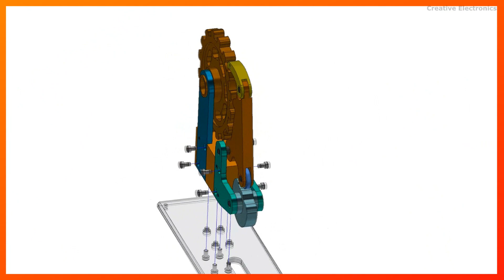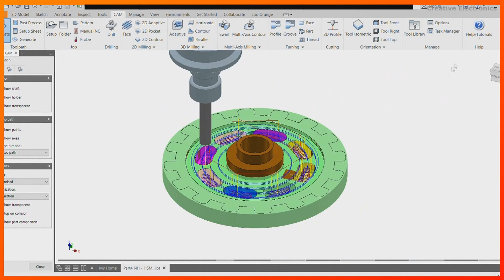DIY Aluminium Ratchet Pawl Mechanism + English subtitles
In deze video laat ik jullie mijn eindwerk zien, het ratel- en palmechanisme! Normaal gezien gebruik ik de 3D Printer in mijn video's maar bij dit project heb ik de conventionele draaibank, conventionele freesmachine, CNC freesmachine, CNC Draaibank, en de Lasercutter gebruikt! (En de 3D Printer om een prototype te maken)

In deze video leg ik jullie uit wat het Ratel- en palmechanisme is + het hele bouwroces met de verschillende machines! Zorg er dus zeker voor dat je de hele video uitkijkt want het is je tijd zeker waard ;-)

Timestamps:
00:00 Intro
00:07 Gebruikte materialen + machines
00:23 Uitleg Mechanisme + Toepassingen
00:35 3D Modeling
00:45 Prototype
00:51 Uitleg hoe tandwiel gemaakt is:
00:55 Conventionele Draaibank
01:01 Gereedschappen instellen voor de CNC Freesmachine
01:09 G-code doorsturen naar de CNC
01:13 Gleuven frezen
01:19 CNC Frezen met 4e-as
01:27 Overzicht bewerkingen van het tandwiel
01:30 Alle zelfgemaakt onderdelen
01:32 Info Bouten en Pennen
01:37 Eindresultaat
01:50 Outro